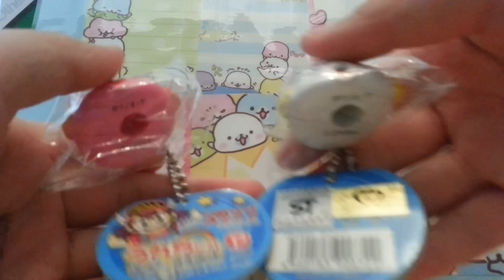Sell squishy(duck,Hk surper man,路飛......）